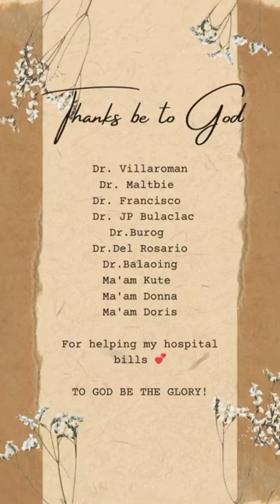BONE MARROW BIOPSY JOURNEY | Marilane Quiambao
Dr. Villaroman
Dr. Maltbie
Dr. Francisco
Dr. JP Bulaclac
Dr.Burog
Dr.Del Rosario
Dr.Balaoing
Ma'am Kute
Ma'am Donna
Ma'am Doris

For helping my hospital bills 💞